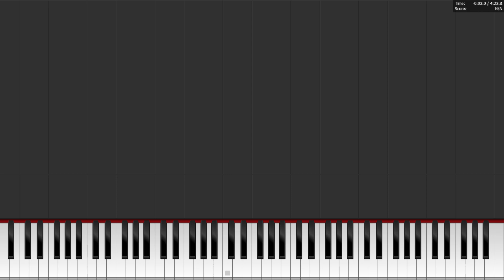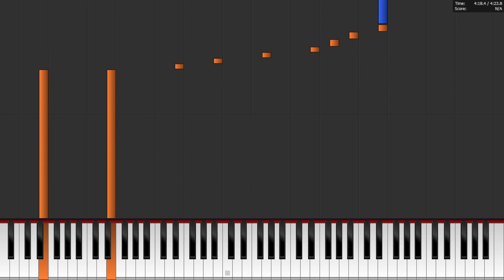"2017 Piano Mashup" - Top Hits in a 4.5 Minutes Medley (Costantino Carrara) Piano Tutorial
"2017 Piano Mashup" by Costantino himself. This is not my arrangement, full credit to Costantino Carrara. I have simply made a synthesia version of the sheet music.